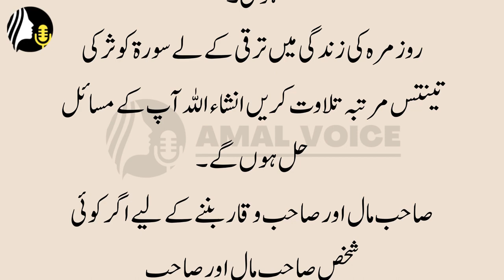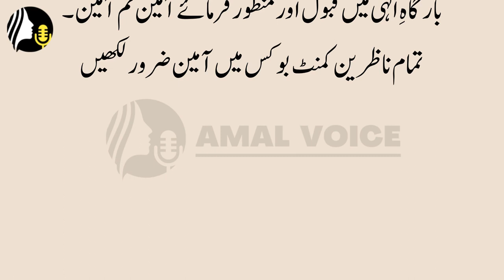Surat Kausar ki Fazeelat | Surat Kosar ki Barkatein | سورۃ کوثر کی فضیلت